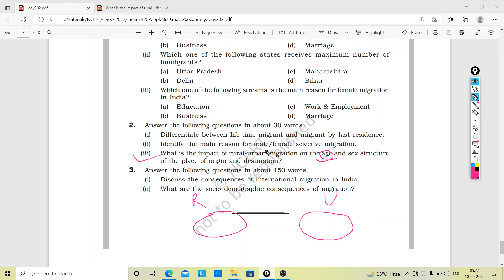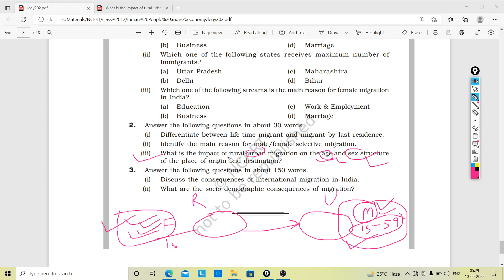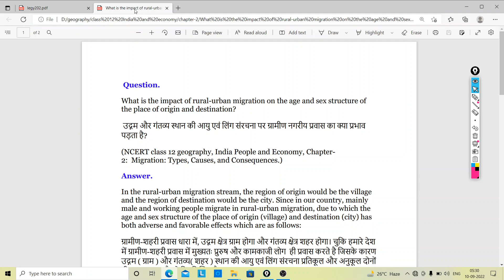Impact of rural-urban migration on the age and sex structure |Chapter 2 India People and Economy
Impact of rural-urban migration on the age and sex structure,
What is the impact of rural-urban migration on the age and sex structure of the place of origin and destination,
 उद्गम और गंतव्य स्थान की आयु एवं लिंग संरचना पर ग्रामीण नगरीय प्रवास का क्या प्रभाव पड़ता है,